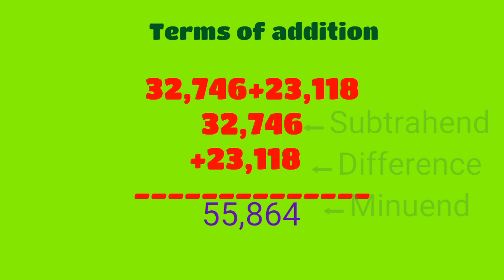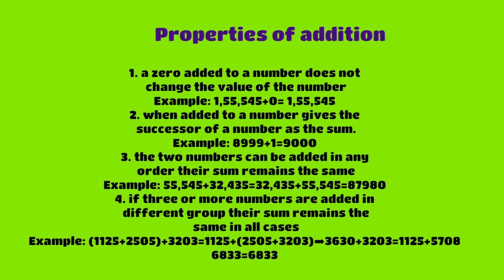Properties of addition terms of addition